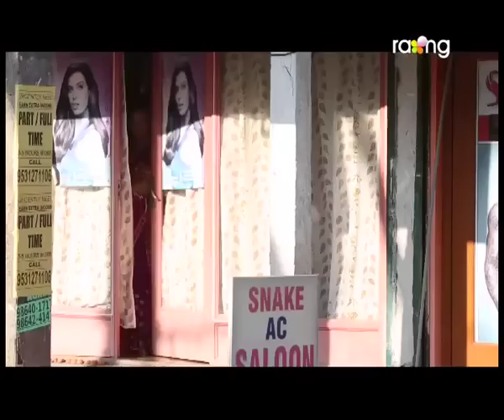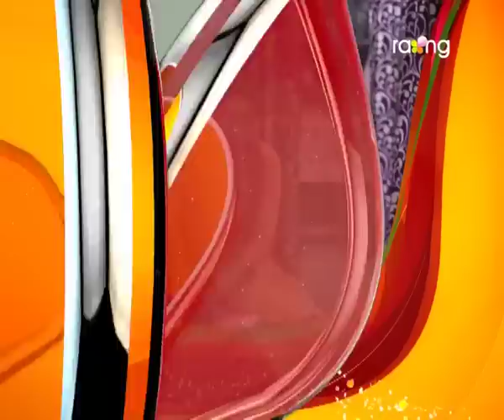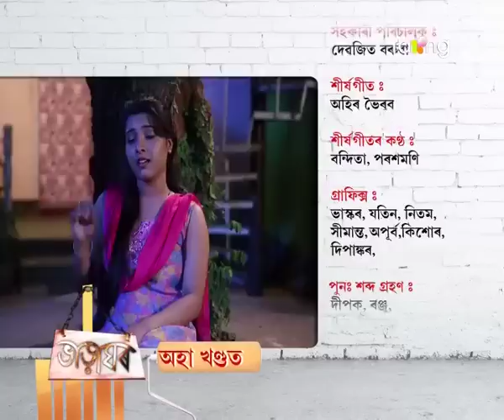Bharaghar | 7th Nov| Full Episode | No 406